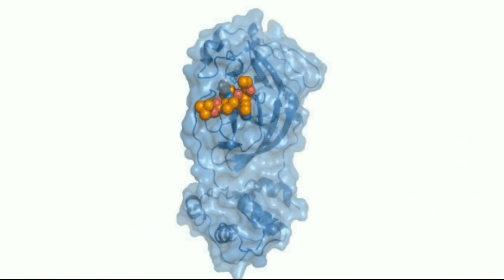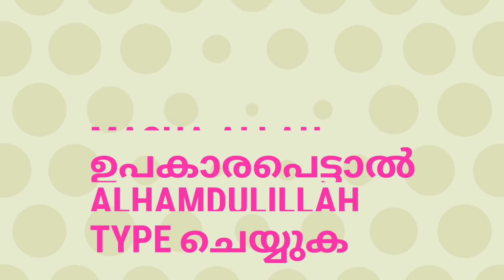കൊ റോണ | നബി നബി തങ്ങളുടെ വചനങ്ങൾ അത്ഭുതമാകുന്നു ♥️ islamic speech in malayalam ihsan media 2020